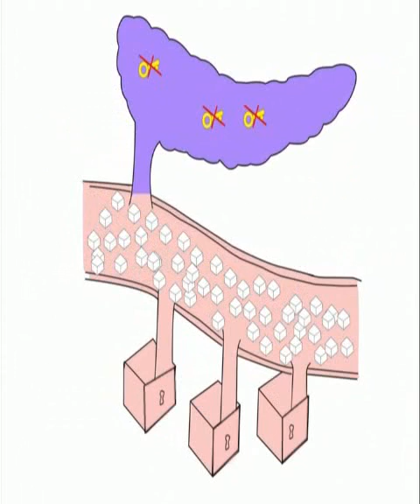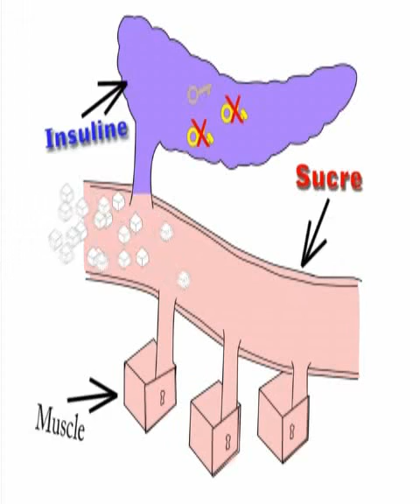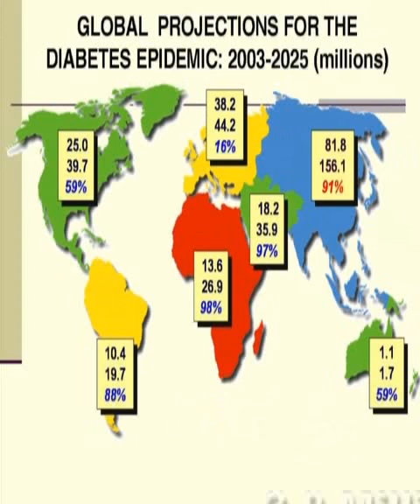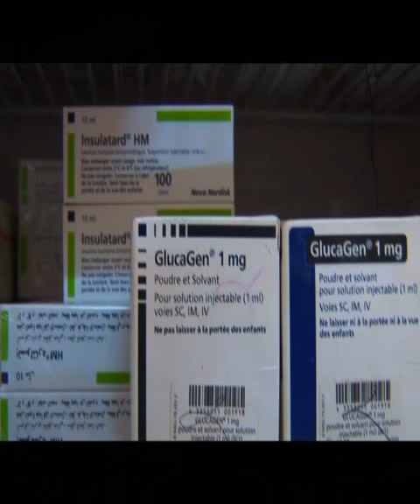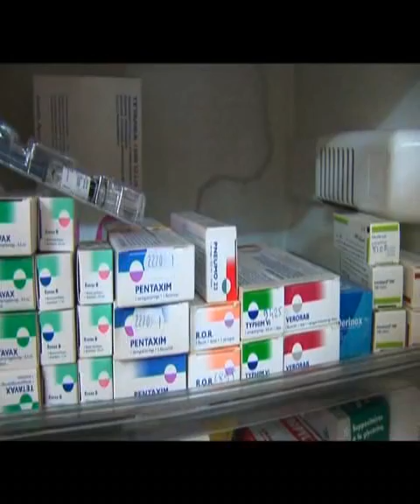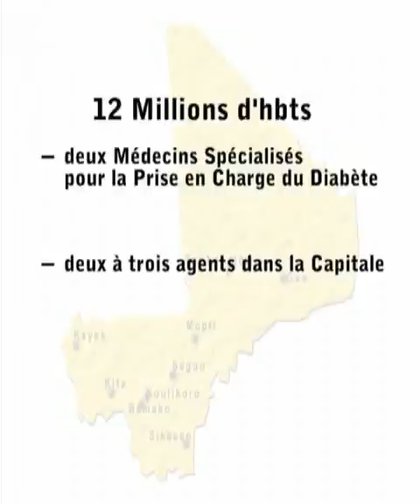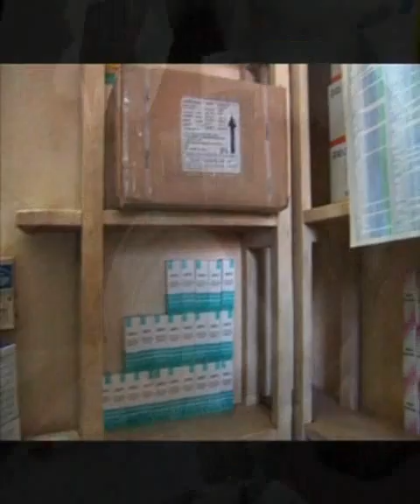Diabetes : a major public health problem for africa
En 2011, l'ONG Santé Diabète Mali devient l'ONG Santé Diabète. Venez découvrir la nouvelle page Youtube et le nouveau site internet de l'ONG

In 2011, the NGO Santé Diabète Mali became the NGO Santé Diabète. and the new website of the NGO

This film carried out by the french NGO Santé Diabetes Mali (Health Diabetes Mali) presents the new stakes of health caused by the exponential increase of the diabetes in Africa